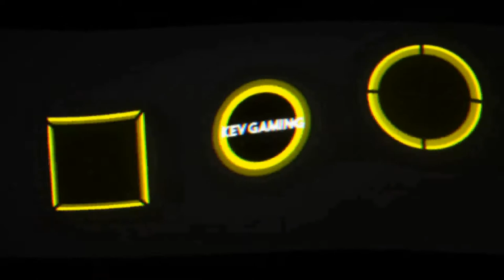Let's Play The Forest #27 Wir bauen eine Schutzwand